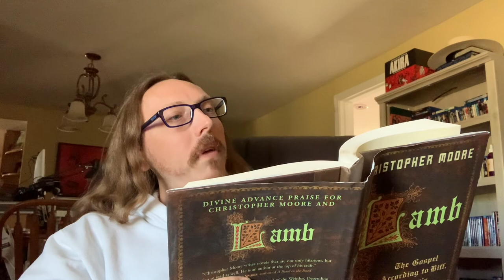Is there a Mandela Effect in the book “Lamb” by Christopher Moore?